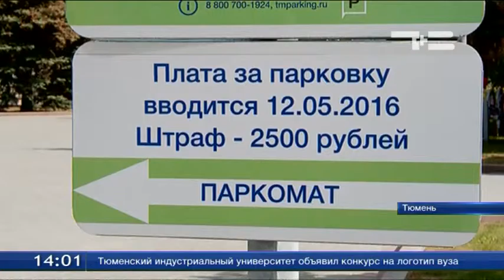Водители путаются с оплатой на платных парковках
Некоторые водители до сих пор путаются с оплатой на парковке у администрации Тюмени. И жалуются на интернет-форумах. Между тем, о том, что стоянка здесь платная, водителей предупреждают дорожные знаки, баннеры и даже сотрудники «Тюменьгортранса». Разница в том, что парковка со стороны улицы Ленина оплачивается по факту, а со стороны Герцена - по предоплате. Для того, чтобы разобраться, как действует система, существует временной запас.